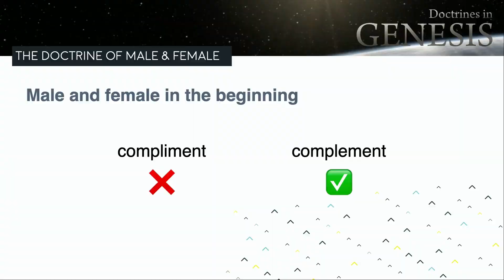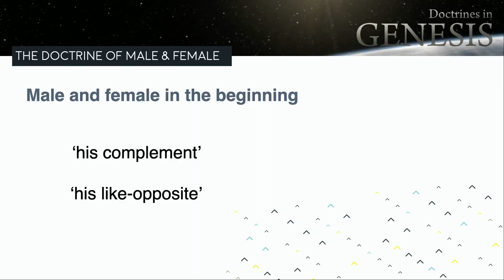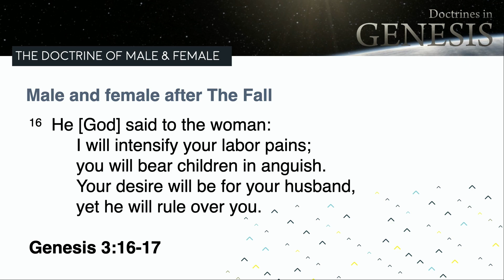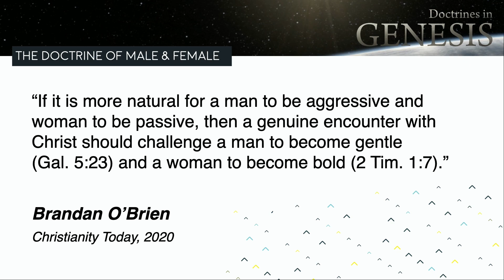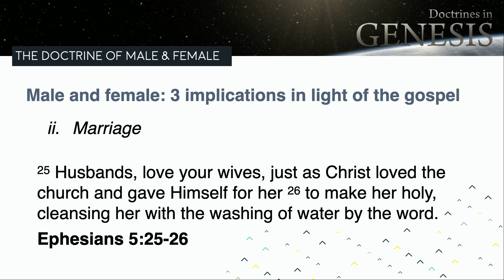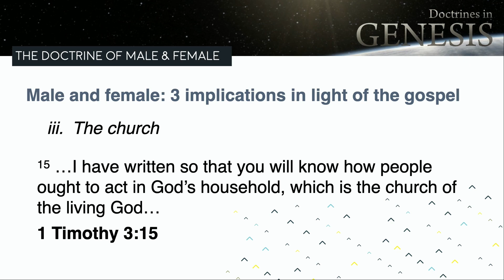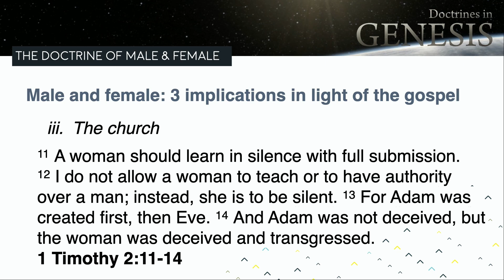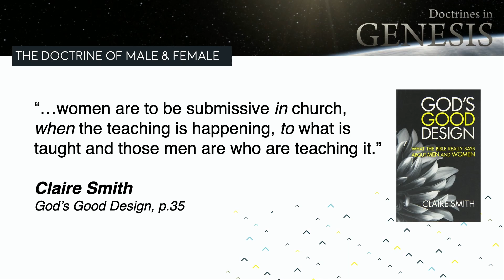The Doctrine of Male and Female | Genesis 2:18-25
The Doctrine of Male and Female
Genesis 2:18-25
Doctrines In Genesis
Cameron Noakes